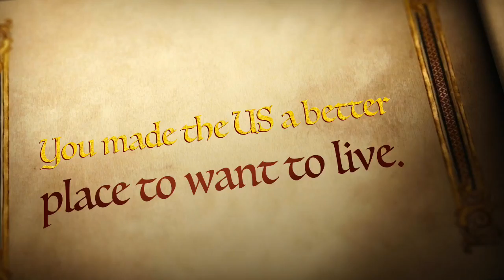President Obama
A great man my President.